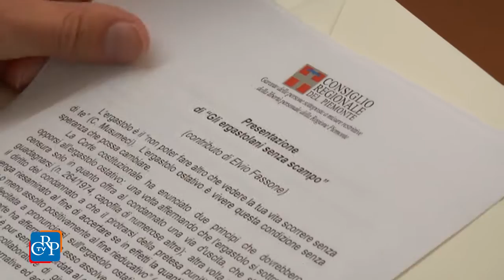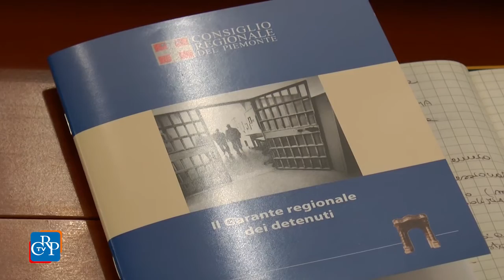Gli ergastolani senza scampo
“L’ergastolo è il non poter fare altro che vedere la tua vita scorrere senza di te”. Questa riflessione di Carmelo Musumeci, rinchiuso all’Asinara “fino al 9999”, ha risuonato come sottofondo alla presentazione del volume Gli ergastolani senza scampo - Fenomenologia e criticità costituzionali all’ergastolo ostativo, scritto da Musumeci con il professor Andrea Pugiotto, ordinario di Diritto costituzionale all’Università di Ferrara. L’evento, che ha avuto luogo nell’Aula consiliare di Palazzo Lascaris, è stato promosso e moderato dal garante regionale dei detenuti, Bruno Mellano.

[interviste ad Andrea Pugiotto, coautore del libro e Bruno Mellano,Garante regionale dei detenuti]